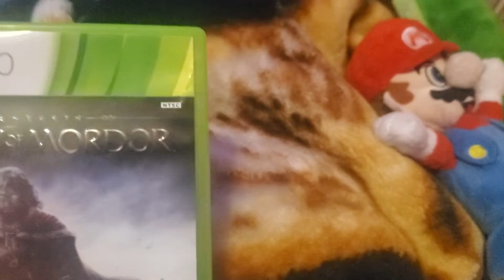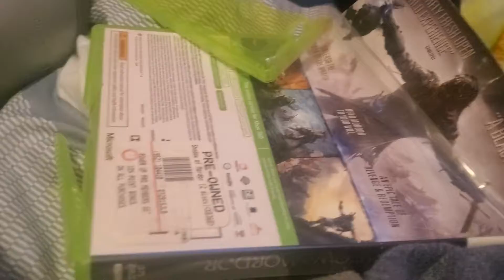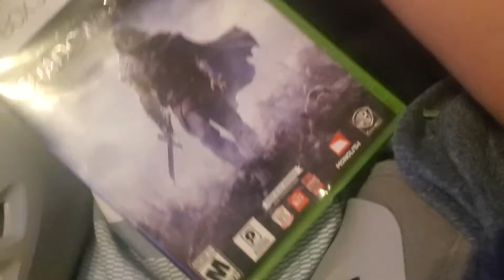SMA37 Movie: Jeffy's xbox Freakout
In the return of the SMA37 Plush Series, Mario couldn't find jeffy the xbox series x console. He gets Jeffy an xbox 360. Will jeffy love his gift?